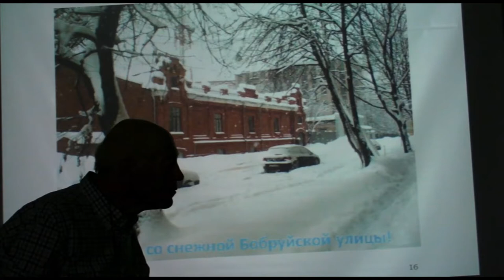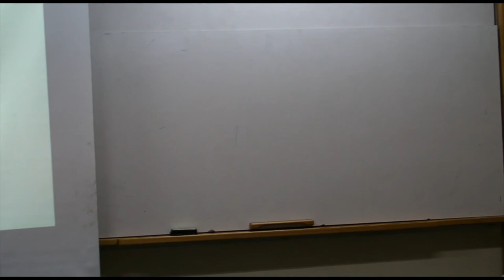Выступление В.А. Залгаллера на миниконференции в честь его 90-летия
Миниконфереция в честь 90-летия В.А. Залгаллера ,
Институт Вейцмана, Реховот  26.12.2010